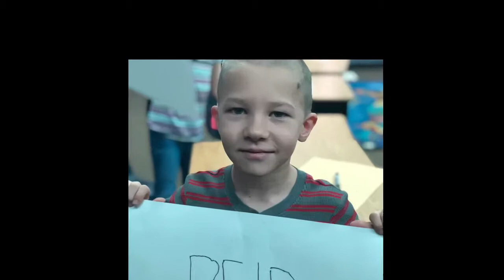Art Cycle 4 1st Grade